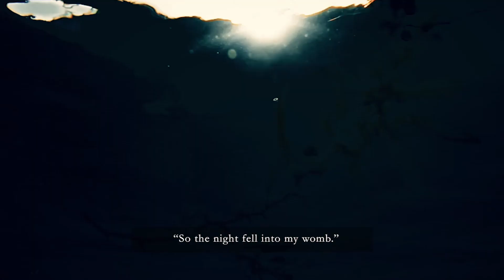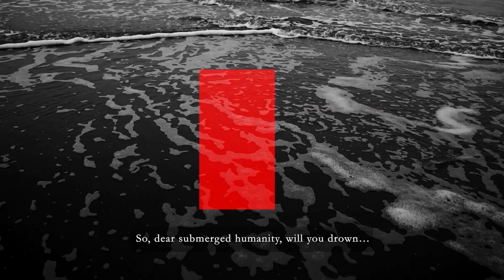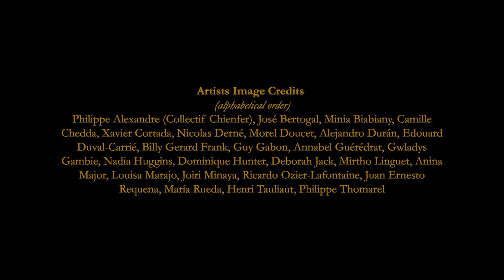HOMO SARGASSUM - Short Version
HOMO SARGASSUM: a journey through the seas, presented by the TOUT-MONDE Art Foundation. Conceived and written by Louisa Marajo and Vanessa Selk, co-produced by Loxo Studios.

With the participation of:

Artists: Philippe Alexandre (Collectif Chienfer), José Bertogal, Minia Biabiany,  Xavier Cortada, Nicolas Derné, Morel Doucet, Alejandro Duran, Edouard Duval-Carrié, Billy Gerard Frank, Guy Gabon, Annabel Guérédrat, Gwladys Gambie, Nadia Huggins, Dominique Hunter, Deborah Jack, Mirtho Linguet, Anina Major, Louisa Marajo, Joiri Minaya, Ricardo Ozier-Lafontaine, Juan Ernesto Requena, Maria Rueda, Henri Tauliaut, Philippe Thomarel and more tbc.

Researchers: Dr. Martin Munro (Florida State University), Dr. Florence Menez (Université des Antilles), Dr. Niko Wienders (Florida State University) and more tbc.

With the support and partnerships of:

SARA, HOLDEX, Winthrop King Institute, Florida State University, Cortada Projects.

Click on the link to discover the origins and purpose of our project